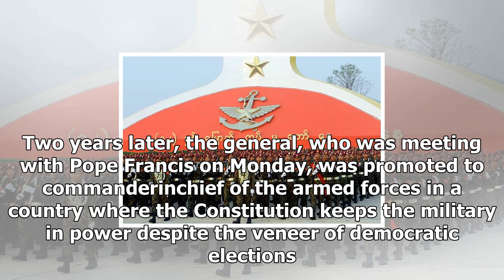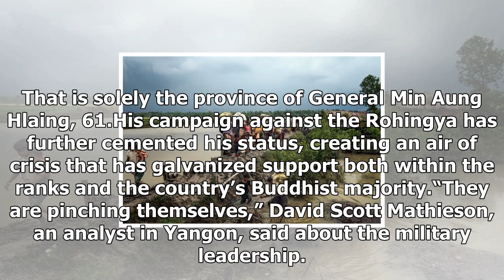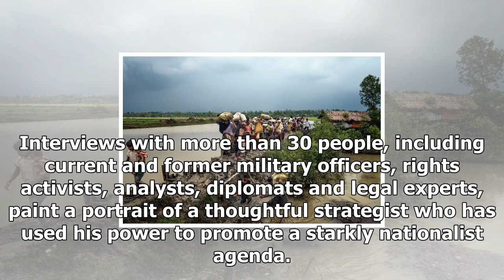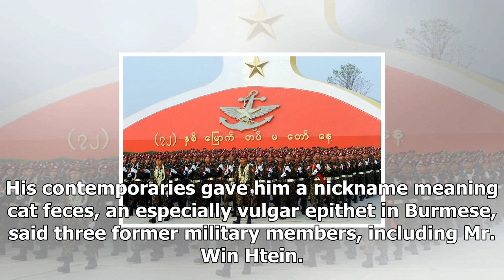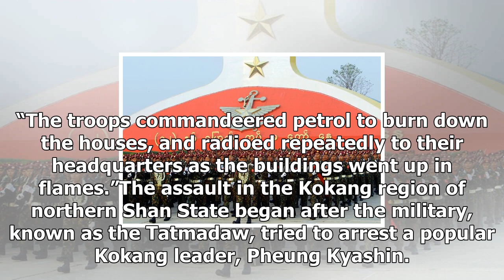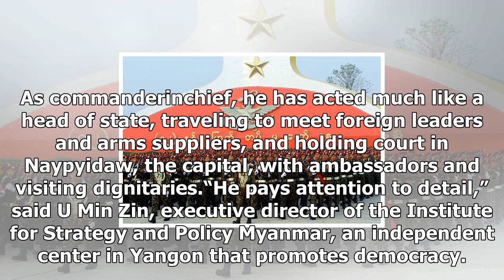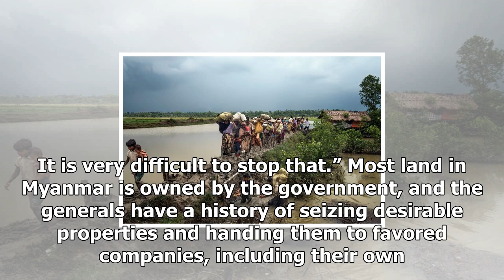News today-Myanmar General purge of the elevator of his popular support properties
News Today - News today-Myanmar General purge of the elevator of his popular support properties

Senior General Min Aung Hlaing, Myanmar’s military chief, possesses enormous political and economic power. Ye Aung ThuAgence FrancePresse — Getty Images YANGON, Myanmar — The most powerful person in Myanmar now, Senior Gen. Min Aung Hlaing, was little known outside the country’s military circles until the villages started burning. Within just a few weeks in 2009, his forces drove tens of thousands of people out of two ethnic enclaves in eastern Myanmar — first the Shan, near the Thai border, the...